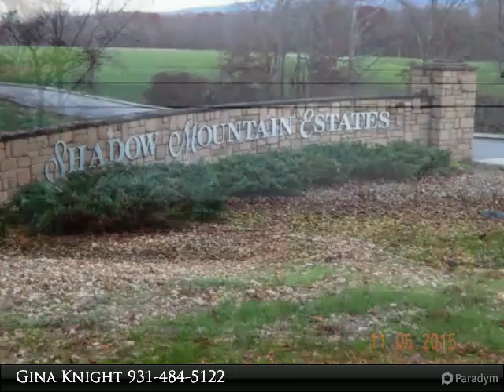Gorgeous Shadow Mountain Estate Lot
Lot 11 Shadow Mountain Drive
MLS# 945575

Gorgeous Estate Lot(s) in the prestigious Shadow Mountain Estates with panoramic year around mountain views. All under ground utilities, paved streets, soil tested and ready for building. Stately new homes going up now. Can be bought alone or with adjoining lot #11 (MLS# 945575). These lots are among the highest elevation for the best views. Don't get left out! Get them before someone else does.

Presented By:
Gina Knight, Crye-Leike Brown Realty